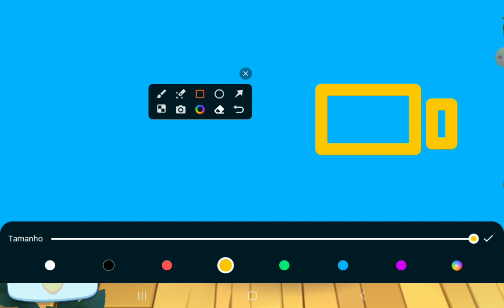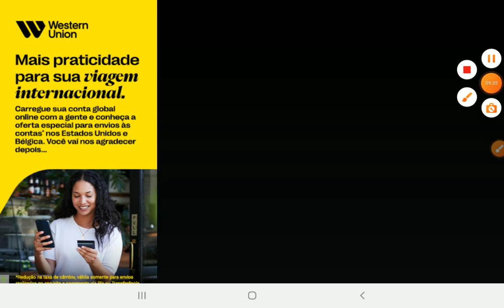8 de agosto de 2023